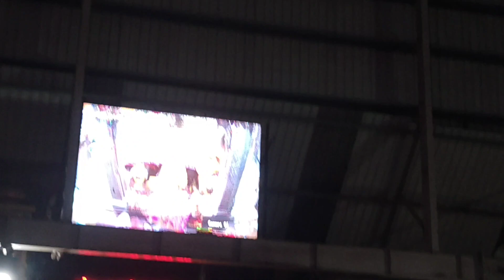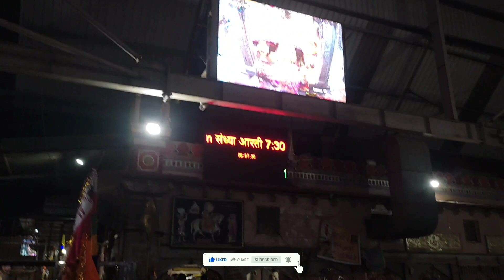रामदेव बाबा के दर्शन। Baba Ramdev ke darshan. Ramdevra Yatra.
Bikaner se Ramdevra ki Paidal yatra video pura Dala ha. is video mein Baba Ramdev Ji ke darshan bhi Bataye gaye ha. Jaisa me Paidal Yatra Mein bhakton ko bhi bataya gaya hai.